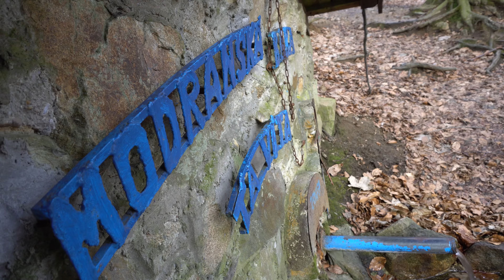Short hammock trip Skalnata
Short hike with coffee break and hammock nap (Skalnata 704m - Male Karpaty 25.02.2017)